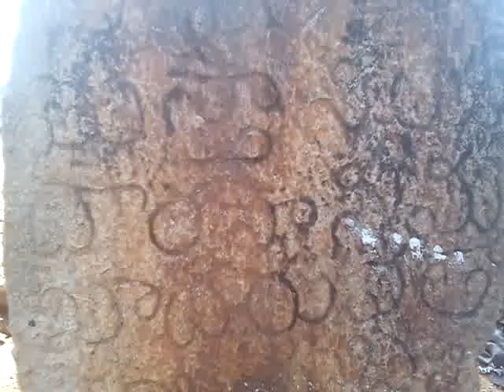Nice Video at MothiMahal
Dear Friends,
| Once u visit Mothi Mahal, you will find a rock in front of well and names on it. It is one unique stone, that we can see there.|

Warm Regards
Mastan (MBA),Bangalore, India.